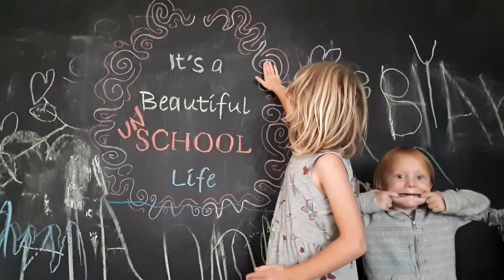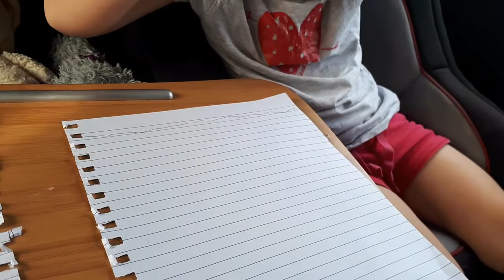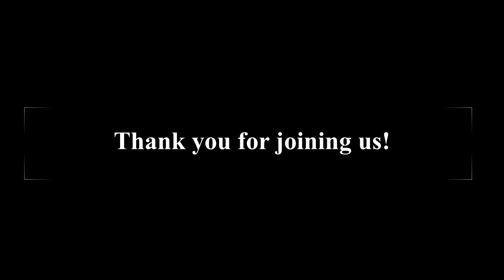Beautiful Unschooling Day Trip: Point Pelee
Daddy joins us on this beautiful fall Saturday. We have always talked about going to Point Pelee to see the butterfly migration. The best times to see butterflies are dusk and dawn in the autumn. We have the MOST beautiful day.